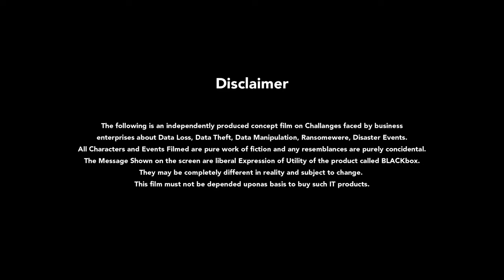Farzi - Friday Premier